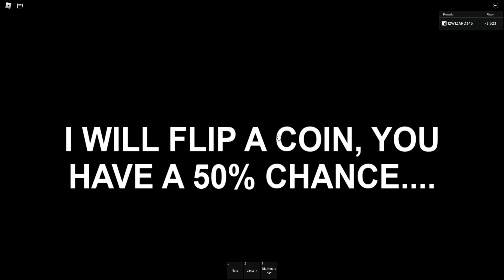Getting denied for fate in roblox a dream youve had before